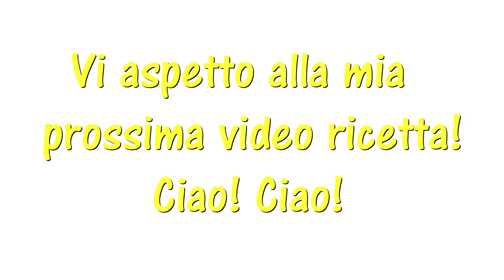Quinoa al forno con funghi - Gateau di quinoa - Primo piatto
Ricetta quinoa bianca al forno - Scopri la ricetta del mio Gateau di quinoa con funghi portobello e formaggi, gustosa e facile da fare.

Lasciami un commento in descrizione e esprimi un tuo parere.
Puoi condividere le mie video ricette!
Se azioni la campanella sullo smartphone sarai aggiornato ogni volta che pubblico una nuova ricetta!

Altre ricette ...

LINKS & SOCIAL